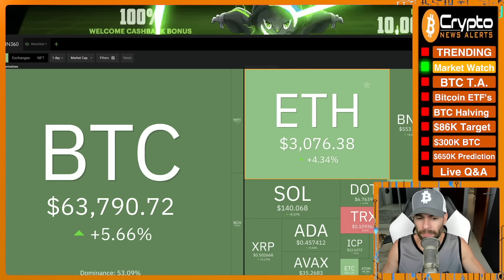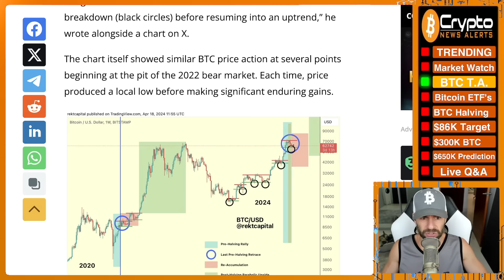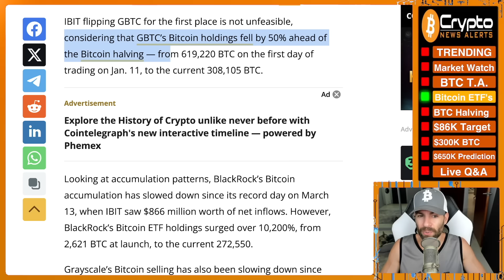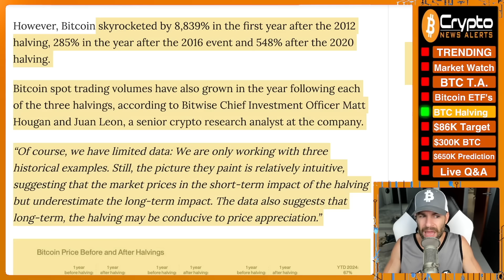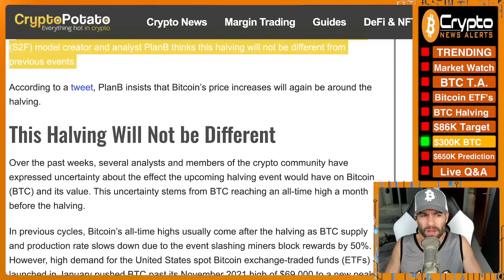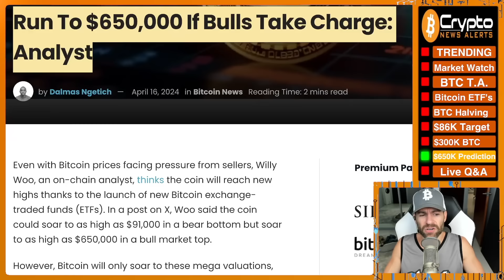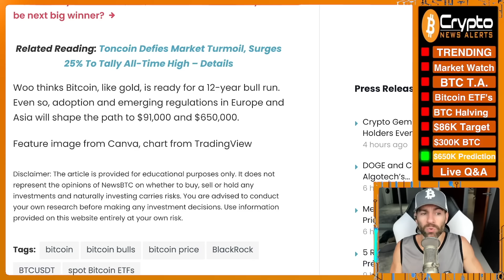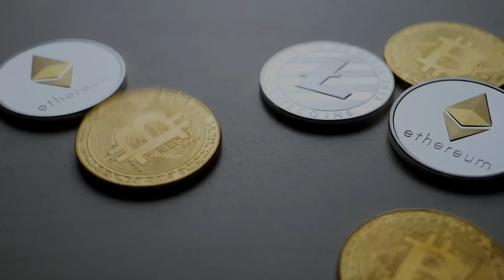“Bitcoin Ready to Tap $650,000 Per BTC"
Using the Market Value to Realized Value (MVRV) ratio, Willy Woo said BTC could soar to a market high of $650,000 in a bull cycle.

TimeStamps:
00:00 Trending
01:27 Market Watch
04:47 Bitcoin T.A.
08:20 BlackRock ETF close to overtaking Grayscale
10:13 Markets Underestimating Long-Term Effects of Bitcoin Halving
11:50 The $86,500 Bitcoin Question: Will The Halving Spark A Price Surge This April
16:40 This Bitcoin Halving Will Not be Different: PlanB
20:00 “Bitcoin Ready to Tap $650,000 If Bulls Take Charge”

✔ The $86,500 Bitcoin Question: Will The Halving Spark A Price Surge This April
✔ “Bitcoin Ready to Tap $650,000 If Bulls Take Charge”